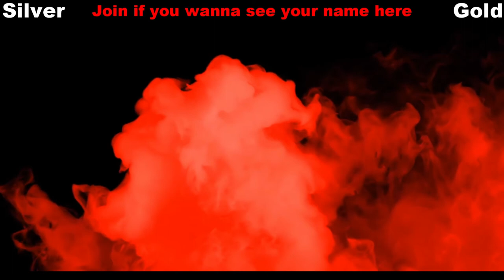Assassin's Creed Odyssey Walkthrough - Episode 22